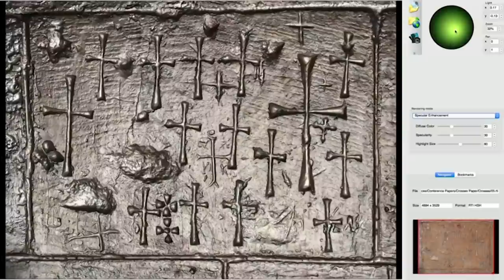Hi-tech imaging sheds light on Holy Sepulchre wall crosses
Thousands of unique crosses etched on the walls of Christianity’s most sacred church have long baffled researchers. But 3D imaging has shed light on the mysterious markings, carried out during renovations at Jerusalem's Church of the Holy Sepulchre.